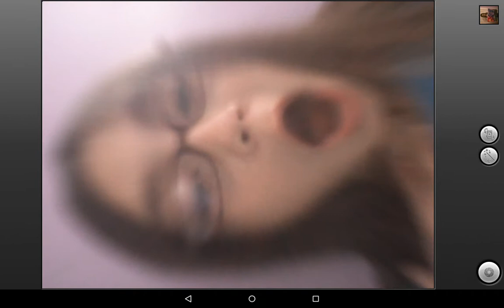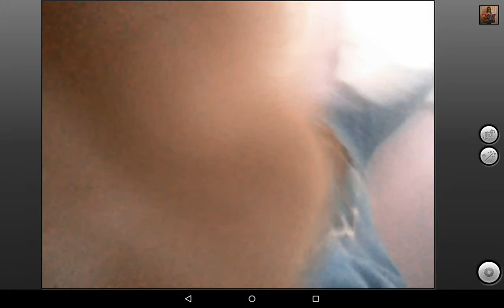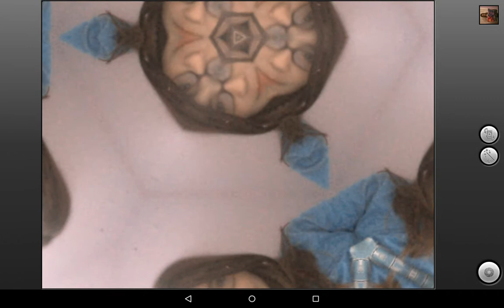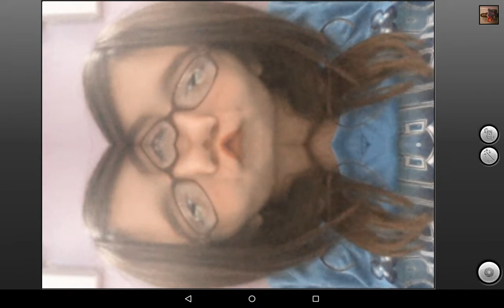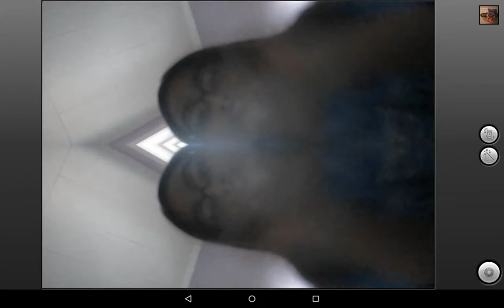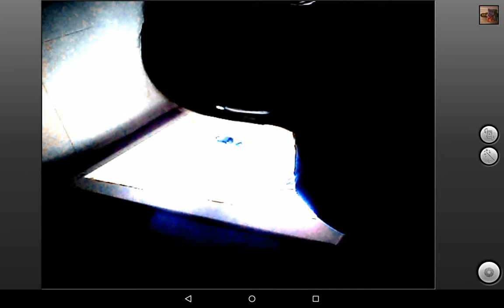Effect Booth!☺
I Look Good With White Hair!😉